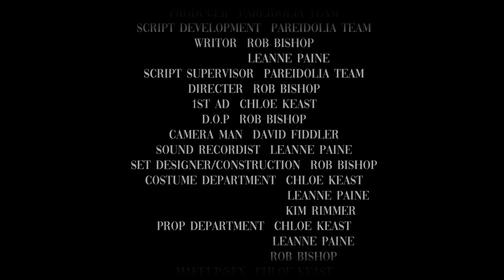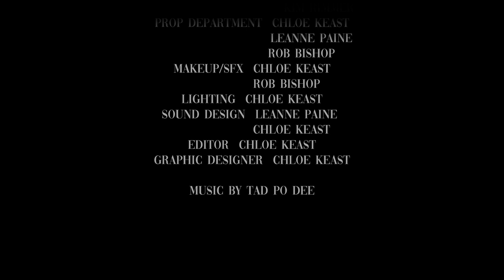Pareidolia - short film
As part of a cert IV screen and media TAFE project, our team made a scripted drama.
We are all learning and appreciate the effort everyone put in to make this into something we are proud of and part of our progress.

Special thanks to our beautiful actors!
Giulia Modenese as "Girl"
John Stericker as "Rodney"
Cherelene Reid as "Penny"
'Tad Po Dee' as "Frankie"/Busker
Kasey Lee as "Passerby 1"
David Fiddler as "Passerby 2"

"Spooky Boop" by Otis McDonald
"Sinister Cathedral" by Asher Fulero